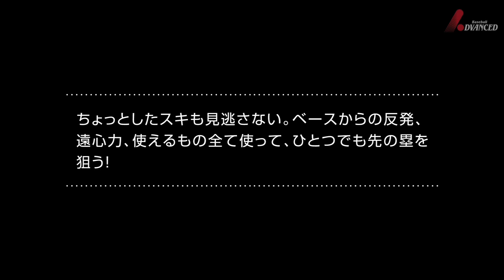ひとつ先の塁を狙う 攻撃的「オーバーラン」テクニック 関口勝己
先の塁を狙う加速するコーナリング

アドバンスドベースボール 講師：関口勝己

1965年、栃木県足利市生まれ。
小山高校－明治大学－NTT関東（現NTT東日本）

NTT関東(現NTT東日本)では、1年目からショートのレギュラー。
都市対抗野球大会に6回、社会人野球日本選手権に2回出場
91年には日本代表に選出され、日本がキューバに初めて勝った試合でプレーする。

引退後はNTT東日本のヘッドコーチを務め、小笠原道大氏（中日２軍監督）や清田育宏選手（ロッテ）を指導した実績を持つ。

現在は日本少年野球連盟に属する東都京葉ボーイズの監督を務めながら、アドバンスドベースボールを通じ、最新の野球理論で小学生からプロ野球選手まで指導をしている。

アドバンスドベースボール 講師：タイツ先生（吉澤雅之）

1963年、栃木県小山市生まれ。本名は吉澤雅之。
小山高時代は広澤克実（元ヤクルトほか）の1学年下でプレー。
高校時代は県大会準優勝を経験。

日本大学硬式野球部部外コーチ（2001年～2009年）を務め、村田修一選手（巨人）を皮切りに長野久義選手（巨人）、十亀剣投手（西武）、縞田拓弥選手（オリックス）ほか、多くの選手をプロ野球界に導く指導実績がある。
その他プロ野球選手へのアドバイスは数知れず。
‹トッププレーヤーの身体極意を解き明かす対談実績›広澤克実氏、工藤公康氏、小宮山悟氏、中村剛也選手、村田修一選手、浅村栄斗選手、金子千尋投手、成瀬善久投手、嶋基宏選手 ほか

身体の構造に基づいた動きの本質、効率的な力の伝え方を研究。
講演会やテレビ、雑誌で活躍。

現在は小学生からプロ野球選手まで幅広く指導中

ADVANCED Baseball　アドバンスドベースボール
【野球指導】
2ポイント×2ダイナミック理論で上達
野球が上手くなる！　野球が楽しくなる！